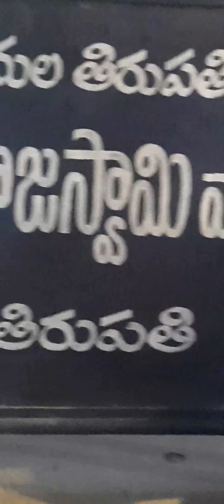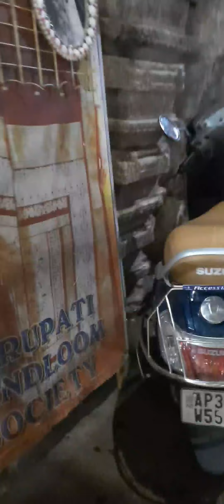Tirupathi Sri govindaraja swamy temple que and shopping